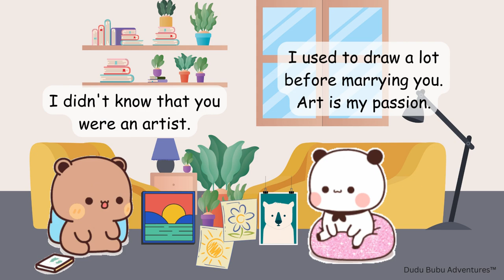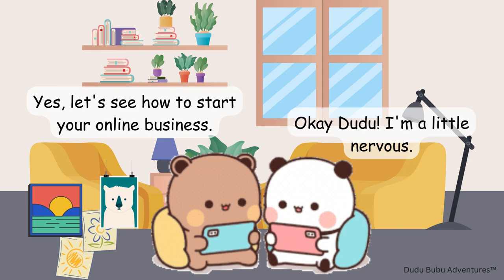Bubu Starts an Online Business || Dudu Bubu Adventures || Animation Video || Bear Panda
In this video: Bubu Starts an Online Business

All copyrights are reserved by my channel.
Don't copy or use any of my content without my permission. Stories/Scripts and video animation are purely mine.
No negative comments or hate will be entertained.

💝Bubu Dudu Art Credit: Huang Xiao B

For the algorithm:

Bear Panda || DuduBubuAdventures || Animation || Milk Mocha || Peach Goma || Sugar and Brownie ||